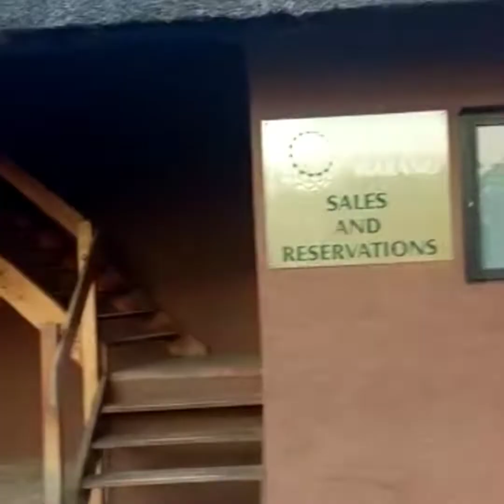Farm House #2022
ye Farm house Bostawna Mey Hein.
or
Bohat Acha hey..
aplog Vedio Mey Dekhlein.
or

shere Karein
like Karein.
please